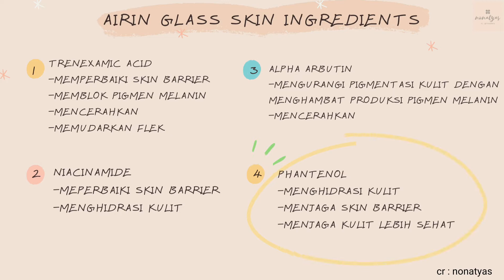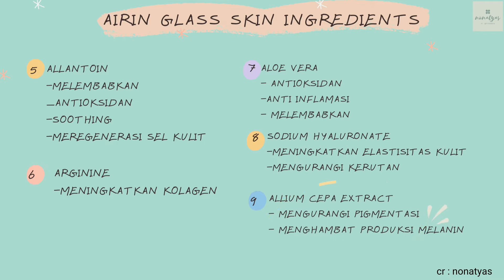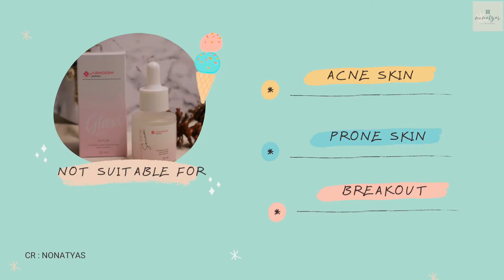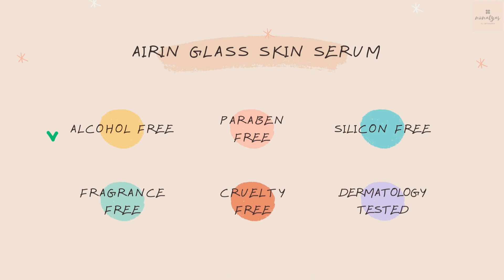KUPAS TUNTAS AIRIN GLASS SKIN SERUM || Serum klinik emang aman?? || Nonatyas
Yang menarik dari serum ini adalah beragam-ragam ingredients nya..
salah satu fungsi dari ingredientsnya adalah untuk memudarkan noda atau bekas hitam pada wajah. dari pada penasaran yuuk, kita kupas tuntas dan buktiin bareng gais ^^

Semoga bermanfaat ^,^

Hope u guys  Enjoy ur time with me